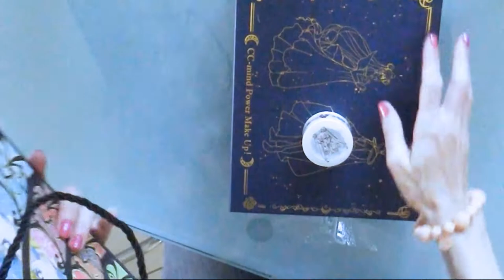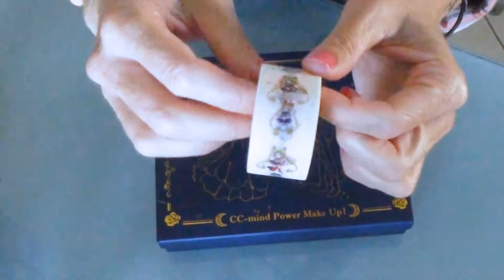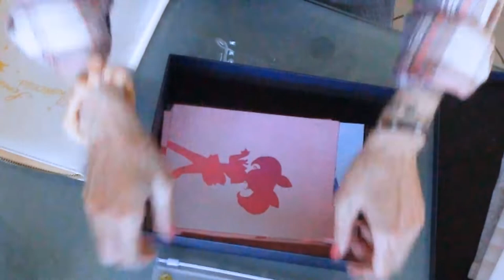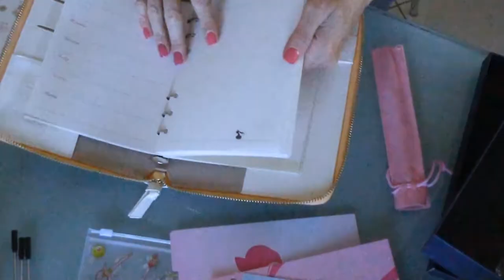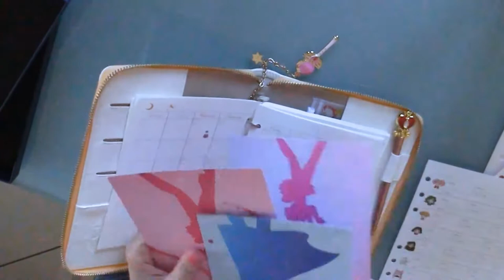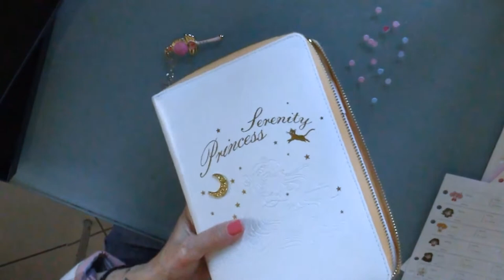Unboxing della mia nuova agenda 2019 - SAILOR MOON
Non vedevo l'ora arrivasse per farvela vedere e per scoprirla insieme a voi. Vi piace?